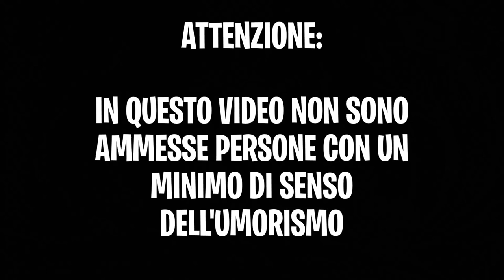10 MOTIVI PER CUI SONO MEGLIO I DIFENSORI DI CERTI COMPAGNI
Per poter giocare con me, semplicemente aggiungete "marcokill" agli amici di PSN o EPIC. Successivamente commenta con scritto il tuo nickname.